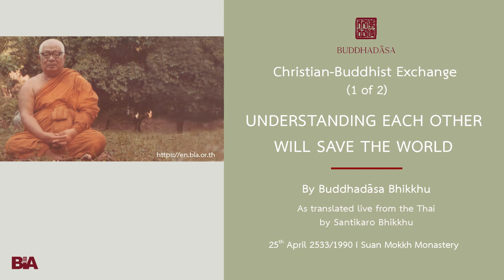[1 of 2] Understanding Each Other Will Save the World | Buddhadāsa Bhikkhu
A visiting group of Protestants, led by a Lutheran minister friendly to Buddhism, sought counsel and understanding for inter-religious understanding and cooperation. Ajahn Buddhadāsa believed that 'mutual good understanding' and cooperation among the world's religions is necessary for peace in the world. Our religions must overcome our own selfishness in order to diminish selfishness and violence in the world. Tan Ajahn spoke in Thai and Santikaro Bhikkhu interpreted into English live.

This Dhamma teaching was offered by Tan Ajahn on 25th April 1990.

Buddhadasa Bhikkhu went forth as a bhikkhu in 1926, at the age of twenty. After a few years of study in Bangkok, which convinced him 'purity is not to be found in the big city,' he was inspired to live close with nature in order to investigate the Buddha-Dhamma. Thus, he established Suan Mokkhabalarama in 1932, near his hometown of Pum Riang. At that time, it was the only forest Dhamma Center and one of the few places dedicated to vipassana meditation in Southern Thailand. Word of Buddhadasa Bhikkhu, his work, and Suan Mokkh spread over the years so that they are easily described as 'one of the most influential events of Buddhist history in Siam.' Here, we can only mention some of the most interesting services he has rendered Buddhism.

His last project was to establish an International Dhamma Hermitage. This addition to Suan Mokkh was intended to provide facilities for:
- He left instruction for the building of Dhamma-Mata, a residential facility to support the dedicated study-practice of women.

Ajahn Buddhadasa died in 1993 after a series of heart attacks and strokes that he kept bouncing back from in order to teach. The final stroke occurred as he was preparing notes for a talk to be given on his birthday in two days (27 May). Suan Mokkh carries on in the hearts and actions of all those who have been inspired and guided by his example and words.